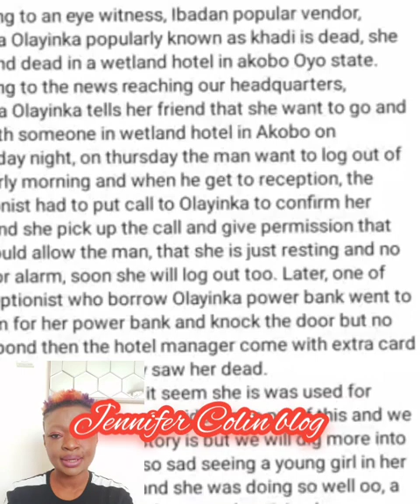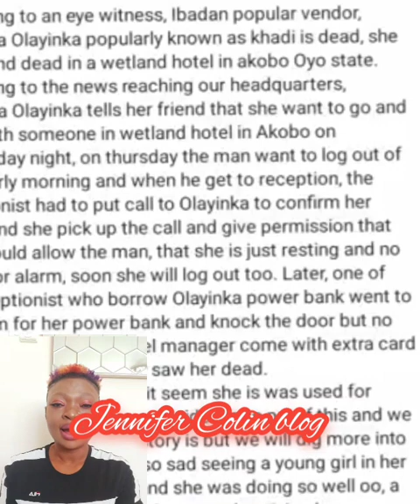Chai ❤ popular slay Queen ibadan Based influencer used for R!t@!¥ul found D€!@d in Wetland Hotel